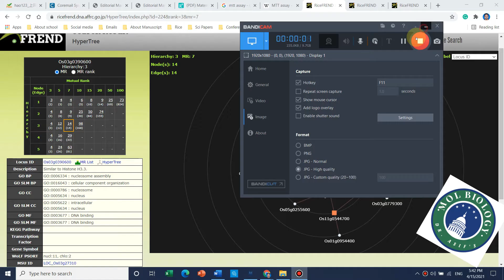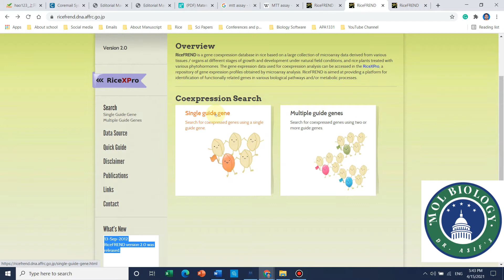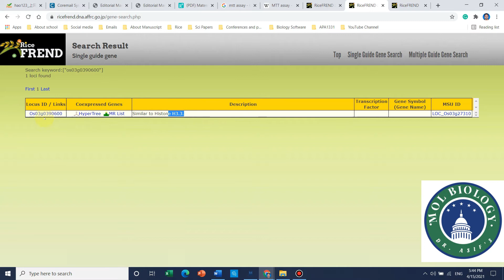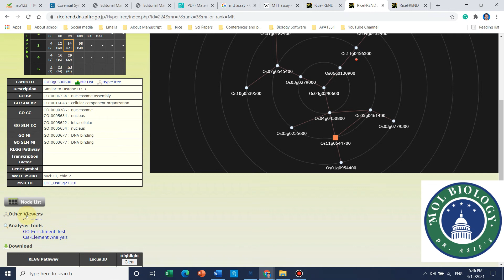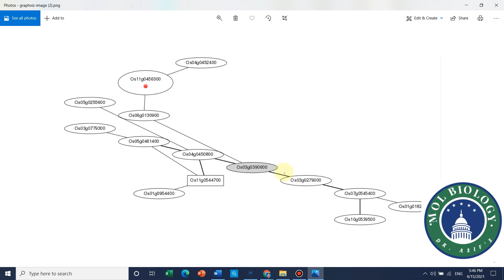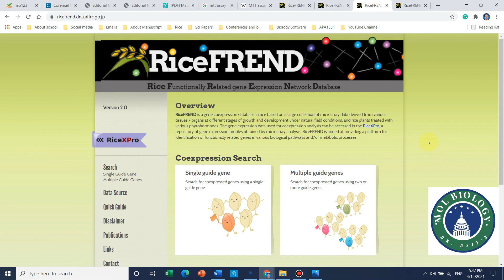Rice FREND: how to identify protein to protein interaction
🔴If you are a graduate student and trying to learn something new in easy way, Watch my playlists

If you have queries related to any video/research, please ask in the comments section of the relevant video, so that others can also get benefit from this discussion. [🛑🛑🛑If you are stuck with RNA-seq data analysis or need my help for postdoc/scholarship application: Book a live session: see the below-given link🛑🛑🛑]